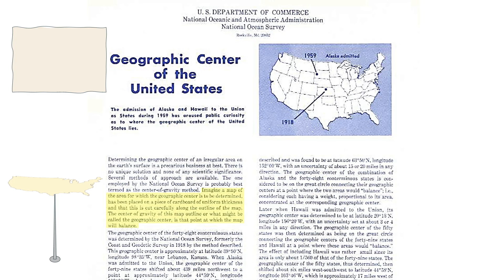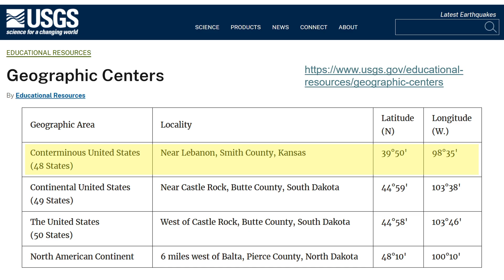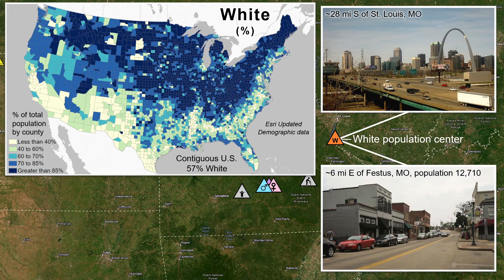Centers of the U.S. - Geographic and Demographic Centers of the Lower 48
Geographic and Demographic Centers of Contiguous United States (aka The Lower 48)

0:00 Intro
0:15 Geographic Center of the United States - Lebanon, KS
0:44 Geographic Center of the United States - 1918 calculation
1:28 Other centroid, spheroid, and center estimates - Smith Center & Kensington, KS
3:17 Geographic vs population-weighted center
3:56 The moving population center
4:43 Total population center - 6 mi N of Houston, MO
5:07 Female and male population centers and Sex ratio map
5:50 Child and senior centers - near Hartville and Centerville, MO & Median age map
6:37 White population center - 28 mi S of St. Louis, MO
7:06 Black population center - 6 mi N of Nashville, TN
7:23 Hispanic population center - in Oklahoma City, OK
7:40 Asian population center - 9 mi W of Wichita, KS
8:03 American Indian population center - 27 mi NE of Dodge City, KS
8:25 Pacific Islander population center - 16 mi E of Montrose, CO
8:22 Other and multiple race population centers
9:22 Average income and home value centers - E and W of Jefferson City, MO
10:22 Geographic and demographic centers map

For ‘center’ terminology, ‘center of mass’, ‘geographic center’, and ‘geometric center’ usage is mostly treated as interchangeable.  As noted in the ‘Geographic Center of the United States’ reference, "There is no generally accepted definition of geographic center, and no completely satisfactory method for determining it."

Centroids obtained from use of the ‘Feature to Point’ tool in ArcGIS Pro 3.5 with the equal area map projection of ‘USA Contiguous Albers Equal Area Conic USGS’

For racial/ethnic makeups, Hispanics are excluded from the racial counts and placed in their own category.  Order of presentation began with White, being the largest proportion and closest to the total population center, and then spiraling out to other centers clockwise, and finishing with other and multiple races.

Data sources and references:

National Ocean Survey, Department of Commerce (1973) Geographic Center of the United States, 1

National Atlas of the United States (2014) 1:1,000,000-Scale National Boundaries of the United States, Vector digital data,

Methodology for 3D-based center calculation [experimented with ellipsoid vs spheroid geometry, difference was in the order of 10s of meters]

Demographic data from Esri Updated Demographics (vintage 2023)

Mean center of population for the United States 1790–2020 map: US Census Bureau

Place photos or aerial imagery for cities/towns near various center points are from Wikipedia pages or Imagery basemaps